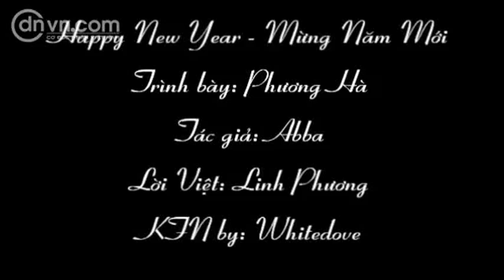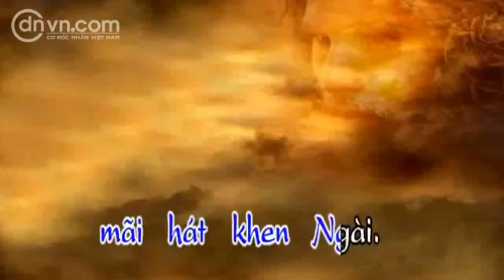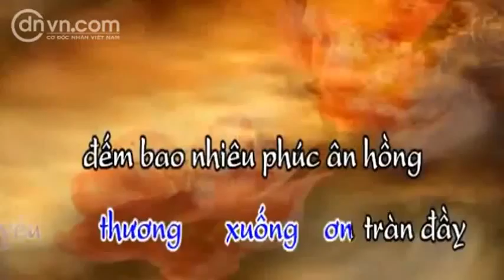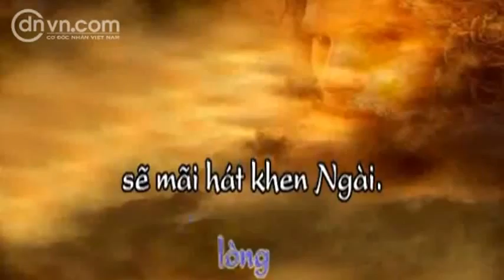VietnamlovesJesus Music 046